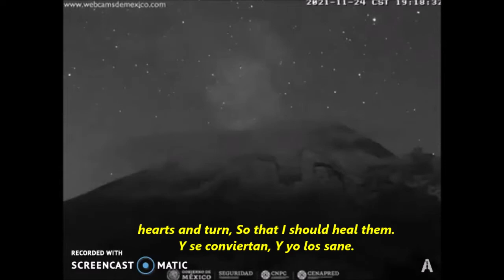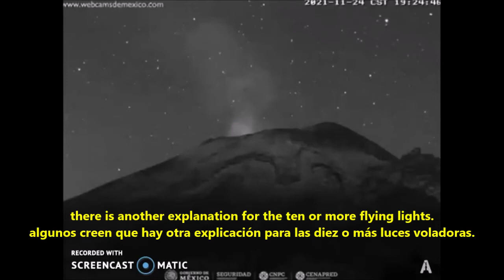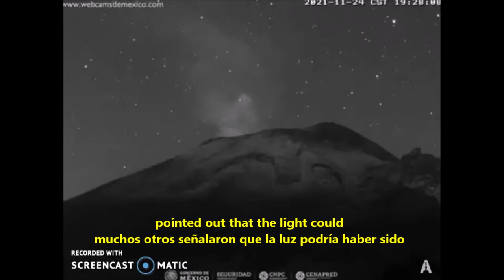MEXICO, 11-25-21 UFO VOLCANO POPOCATEPETL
Not only is the duration of the unnamed volcano singularly long, but new craters appear and the flow increases, of lava and earthquakes that arise from the interior of the earth. With the increase in UFO sightings and their manifest concern about the development of volcanic activity, some begin to fear the chaining of tectonic plates and the "domino" effect projecting to the European continent. Finally, others begin to give a name to the volcano: the volcano at the End of the World,
SPANISH
No solo es singularmente extensa la duración del volcán sin nombre, sino que aparecen nuevos cráteres y crece el caudal, de lava y los sismos que surgen del interior de la tierra. Con el incremento de los avistamientos de OVNIS y su manifiesta preocupación sobre el desarrollo de la actividad volcánica, algunos comienzan a temer el encadenamiento de las placas tectónicas y el efecto "dominó" proyectándose al continente europeo, Finalmente, otros comienzan a darle un nombre al volcán:  el volcán del Fin del Mundo,